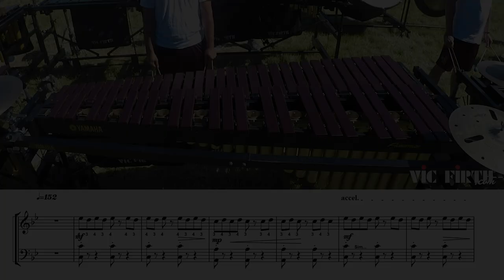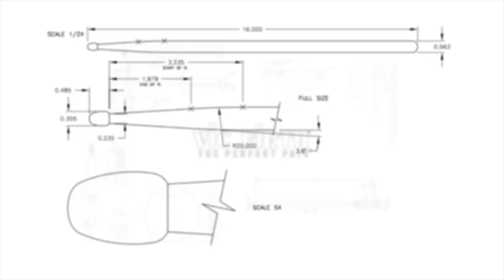2018 Madison Scouts Marimba - LEARN THE MUSIC to "Racing Heart"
Vic Firth takes you BEYOND THE LOT with early season footage of Madison Scout's 2018 production "Heart & Soul"

In this video, the marimba part is featured playing "Racing Heart" with the music so you can learn it and play along!